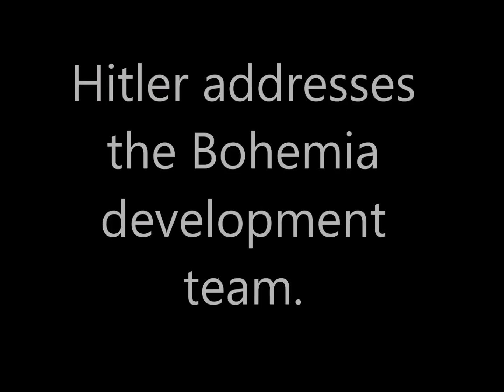Hitler on DayZ SA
Hitler addresses the DayZ SA development team.